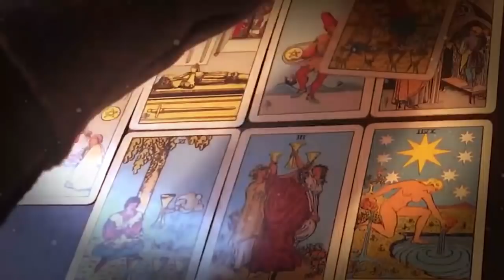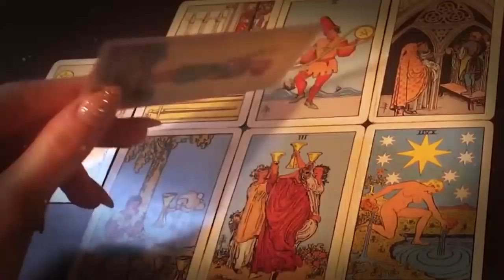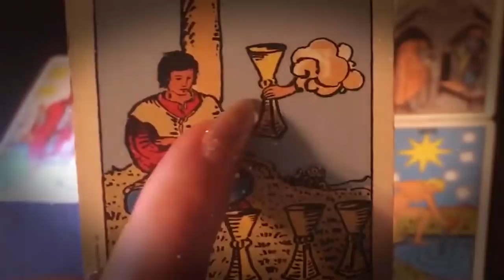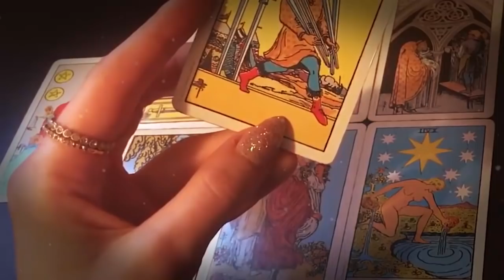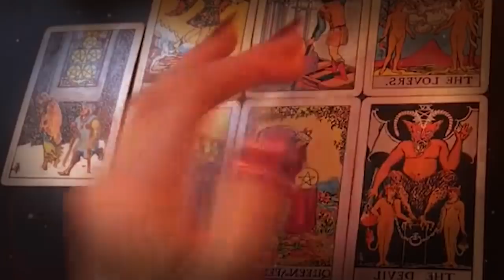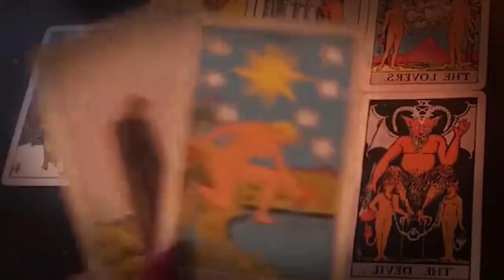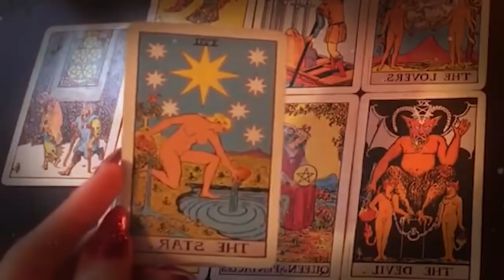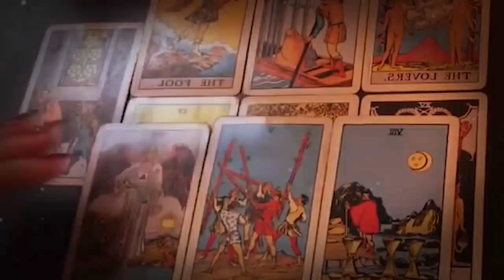SCORPIO JANUARY 2021 - THIS WILL MAKE YOU VERY HAPPY... LOVE TAROT READING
SCORPIO JANUARY 2021 - THIS WILL MAKE YOU VERY HAPPY... LOVE TAROT READING SCORPIO JANUARY 2021 - THIS WILL MAKE YOU VERY HAPPY... LOVE TAROT READING